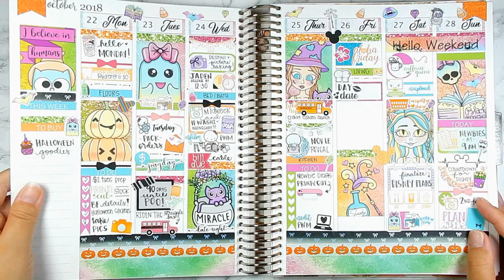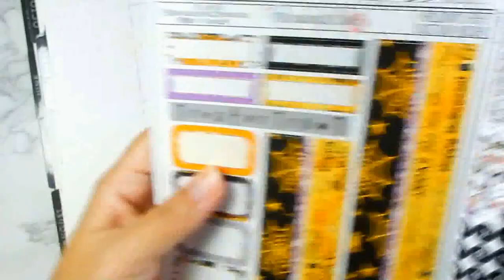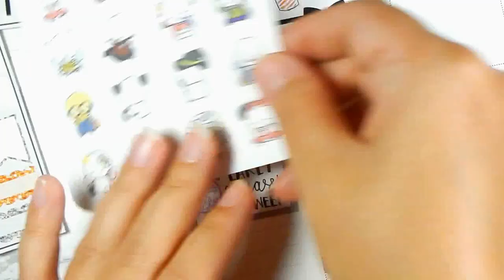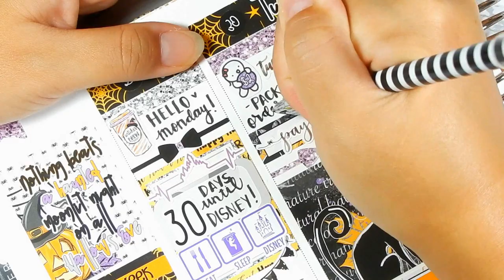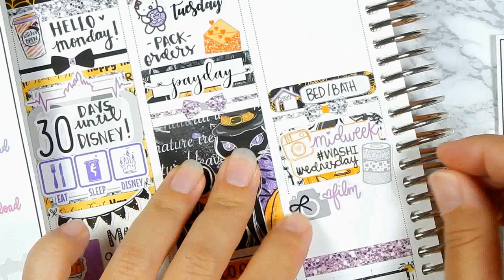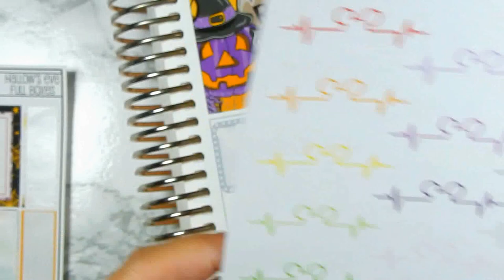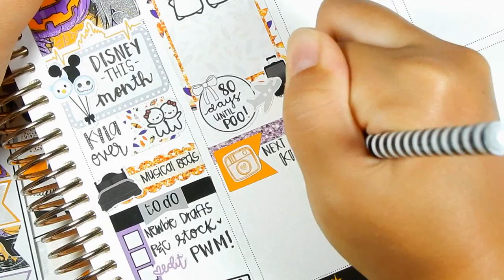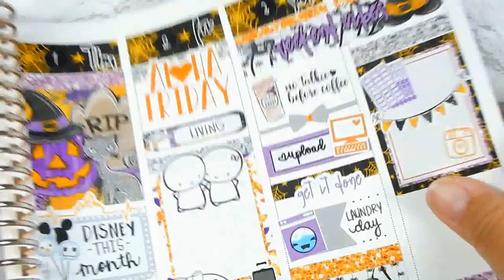TRICK OR TREAT! Voiceover by G Plan With Me | Hallow's Eve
Per suggestion... The hubs does my voiceover!

For all goodies used, please refer to my latest PWM :)

Like the planner I am using?

-You can receive $10 off an Erin Condren Life Planner

Snail Mail:
xoMamaPlans
808 Ahua St. MB14

Camera: Nikon CoolPix S9900
Editing Program: Wondershare Filmora